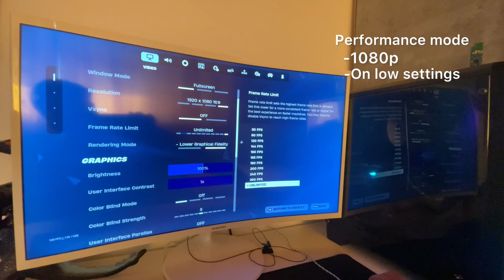My $300 Gaming PC Setup (2024)…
Acer Hellios
Asus TUF gaming laptop
Laptop Fortnite